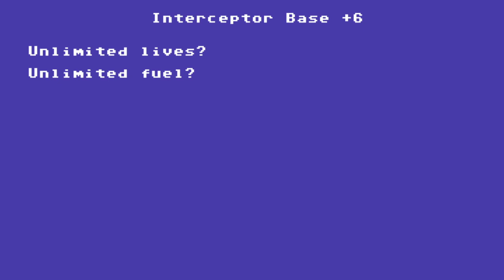C64 Game: Interceptor Base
Nice rainbow effect.